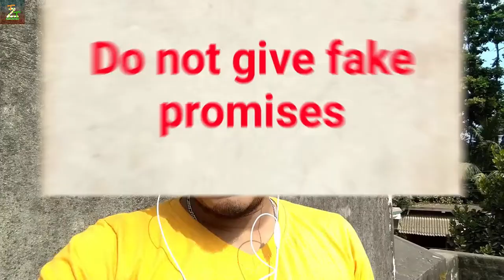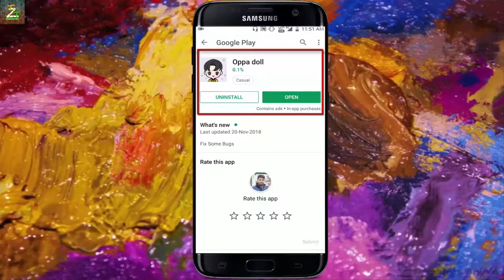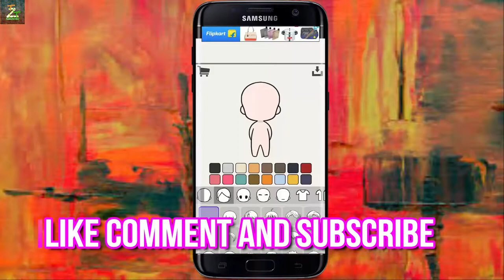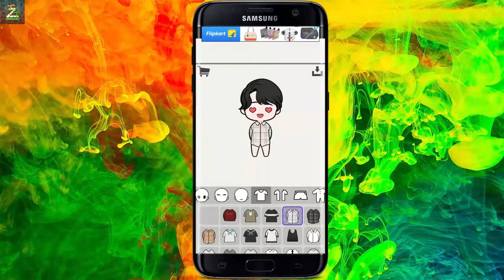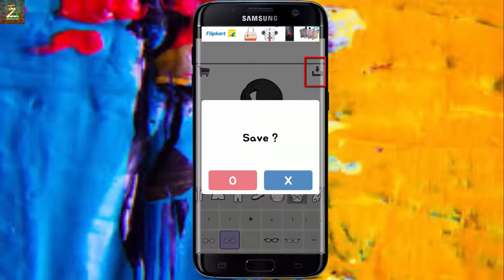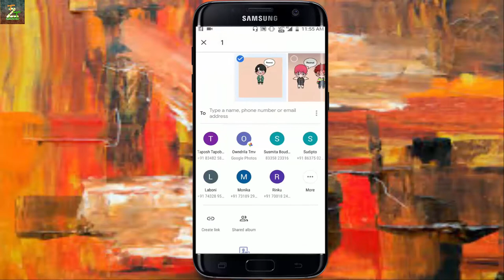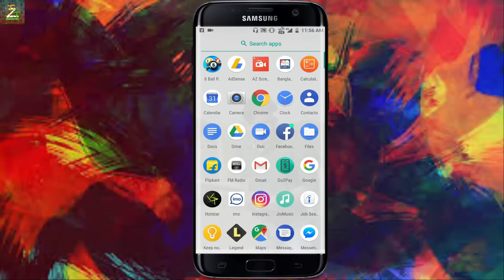How To Creat Animated Pic with Name for Whtasapp # Trending Tech Zone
Hello friends Rounak here so friends in this video I am going to tell you how you can create animated pic with you name so friends to know you can watch this video and if you like this video then like comment and subscribe this channel.